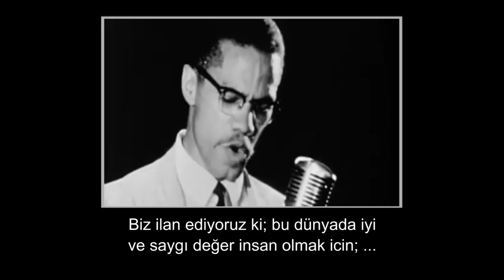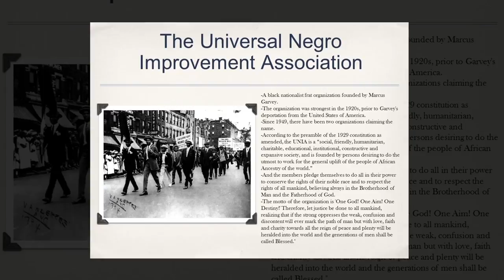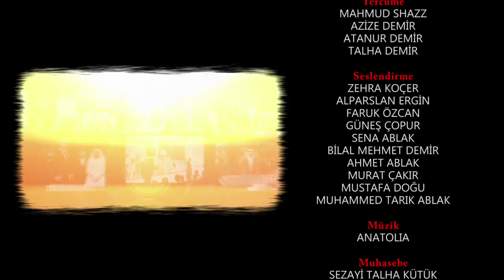Malcolm X Belgeseli 1.Bölüm ☪ Kana Bulanmış Topraklar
21 Şubat 1965'de Şehid edildi. El Hacc Malik el-Şahbaz Malcolm X  İnsan Hakları savunucusu.  Malcolm X aslında şehadetiyle bir değil binlerce doğdu. Dünyanın her yerinde adına düzenlenen paneller, programlar her yıl artarak devam ediyor. Öyle ki; kendini mazlum hisseden halklar, ezilenler, dışlananlar Malcolm X de bir teselli buluyor. Gençler onun izinden gidiyor. Müslümanlar, özgürlük taraftarları, insan hakları savunucuları, sosyalistler onda bir şeyler buldu.  O tüm insanlara her şeyden çok, iradenin değişim yönünde nasıl kullanılabileceğini gösterdi. Ama onu susturdular. Kandan ve zulümden besleneler onu 39 yaşında şehid etti. Bilmiyorlardı ki;
Zulüm, kısmak istediği sesi nara yapar! Ve bazı ölüler, yaşayanlardan çok daha yüksek sesle konuşur...Malcolm X onlardandı. Yüce Allah şehadetini kabul etsin. Mekânı Cennet olsun. Davası baki kalsın…Ruhuna el Fatiha…

 ▶ Oynatma listelerimize bir göz Atın 😎👇

▶ Medeniyetimiz
▶ Kırk Hadis
▶ Mübarek Geceler
▶ Hasan Nail Canat ile Güzel Ahlak Hikayeleri
▶ İslam İlmihali
▶ Şifalı Bitkiler
▶ İstanbul Camileri
▶ Gurbet Hikayeleri
▶ Rüya Tabirleri